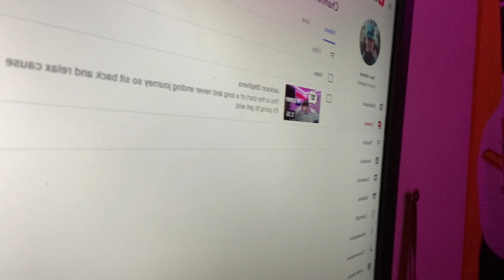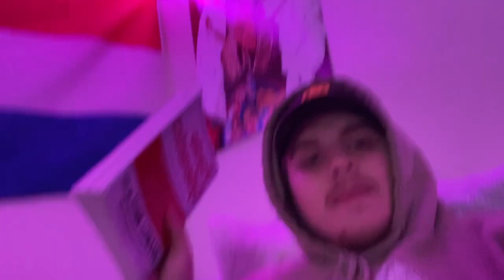The Journey | The Start of a New Era.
The journey has officially begun. stay turned for more videos like this and show me some love by liking the video!